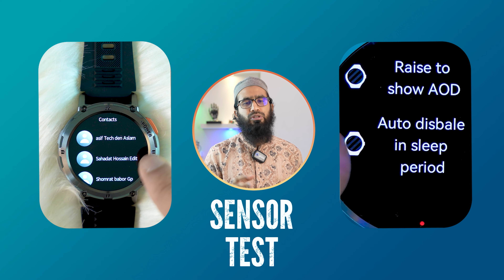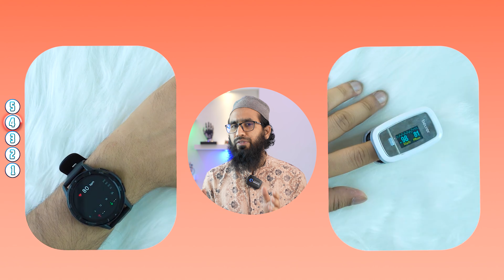সেরা সেন্সর কোন স্মার্টওয়াচে? Top 5 Best Smartwatch Sensor 2023 in Bangladesh | Review Plaza